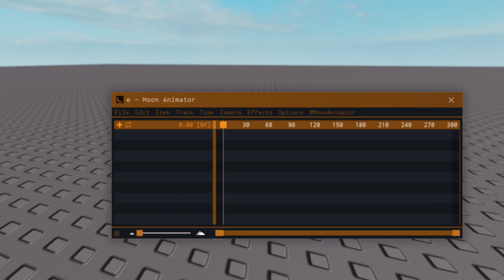How 2 Face Your Fears (Roblox Animation)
I tried animating in a different style and I think it turned out great!
I might use this style in future videos.

please